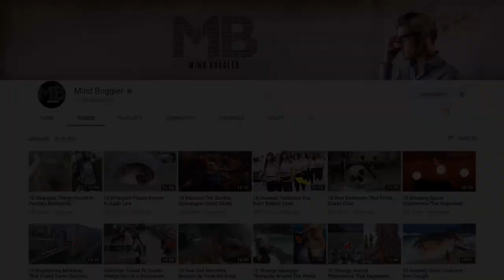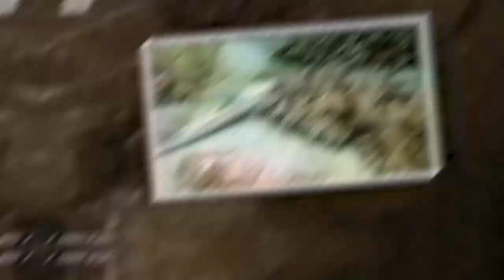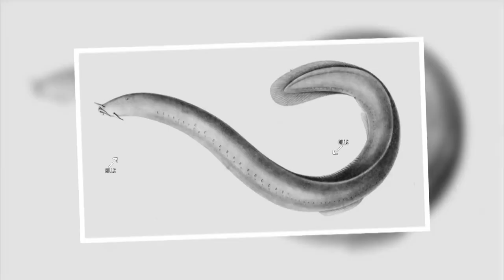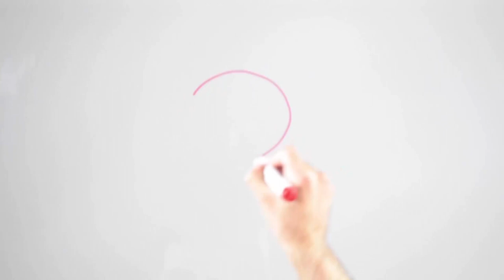10 Creepy Looking Ocean Creatures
10 Creepy Looking Ocean Creatures in the World .

There’s enough to be frightened about in this green earth from Pandemics to global warming, not forgetting killer bugs and venomous reptiles from around the globe. Now there’s a whole segment of creatures living down under which will make your skin tingle.  This underwater creatures rarely comes into contact with humans but that said they all have one thing in common they reside in the deep blue sea. Here are 15 scary-looking and fear inducing creatures.